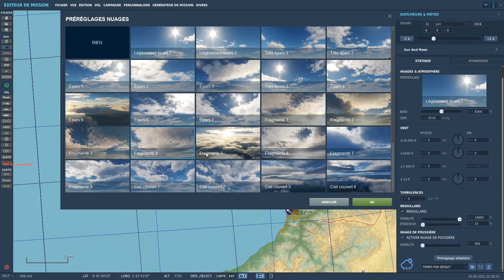Tutoriel DCS ME - 06 - Meteo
Dans cette vidéo, on passe au crible l'applet météo.